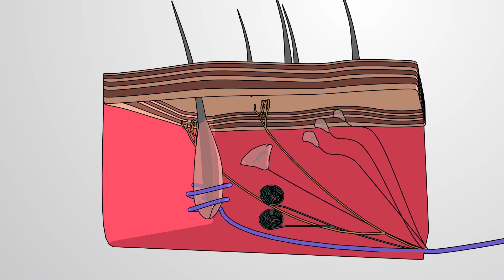Somatosensation | Bio | Video Textbooks - Preview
During somatosensation, the sense of touch, sensory neurons within the skin first detect mechanical disturbance via mechanoreceptors.

 If the stimuli are light vibrations, Meissner's corpuscles respond. With an added constant presence, Merkel discs react, since they adapt slowly.